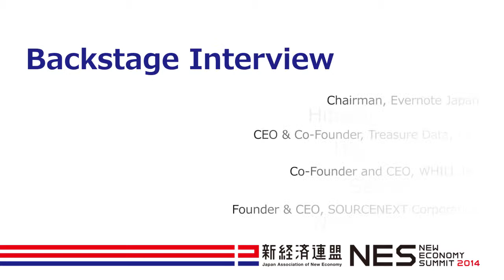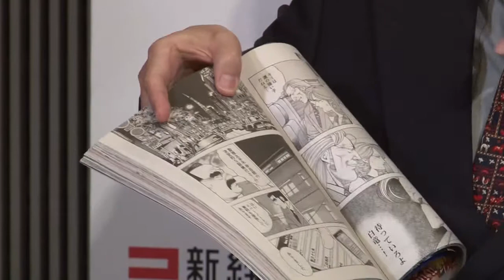Hitoshi Hokamura, Hiro Yoshikawa, Satoshi Sugie, Noriyuki Matsuda, Backstage Interview 21 -NES2014-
Hitoshi Hokamura (Chairman, Evernote Japan)
Hiro Yoshikawa (CEO & Co-Founder, Treasure Data, Inc.)
Satoshi Sugie (Co-Founder and CEO, WHILL Inc)
Noriyuki Matsuda (Founder & CEO, SOURCENEXT Corporation)

外村 仁（エバーノート日本法人 会長）
芳川 裕誠（Treasure Data, Inc. CEO兼共同創業者）
杉江 理（WHILL株式会社 共同創業者兼CEO）
松田 憲幸（ソースネクスト株式会社 代表取締役社長）